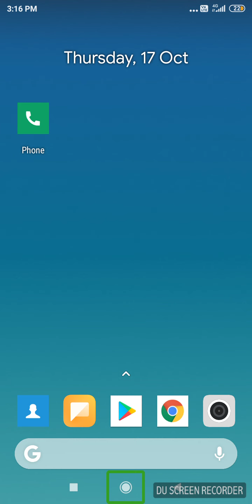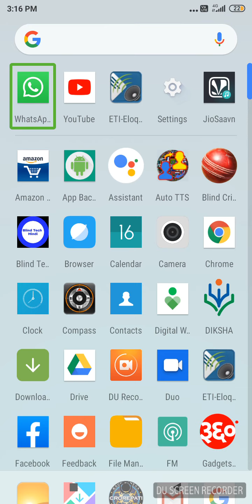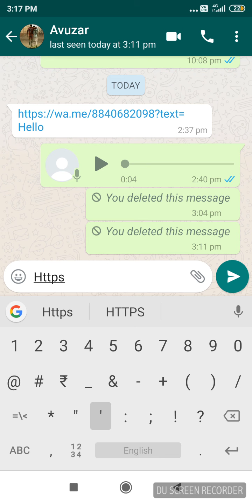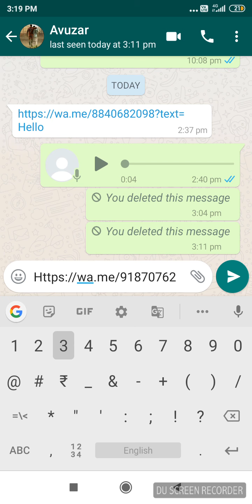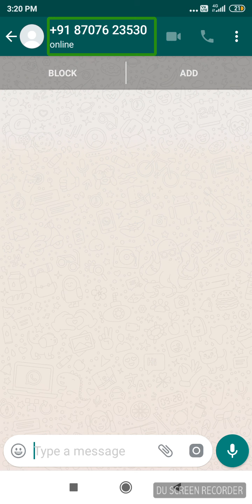How to create a WhatsApp chat link on TalkBack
नमस्कार दोस्तों मैं आपका इस यूट्यूब चैनल ब्लाइंड एक्ट इंडिया में स्वागत करता हूं मैंने इस वीडियो में बताया है कि आप अपने व्हाट्सएप चैट का लिंक कैसे बना सकते हैं अगर आपको मुझसे व्हाट्सएप पर बात करनी है तो इस लिंक पर क्लिक करें